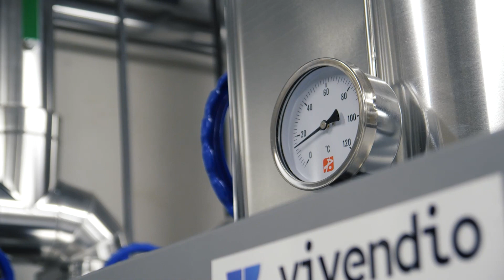Reforma de la Sala de Calderas y Cambio Combustible en la Facultad de Filosofía y Letras de Granada